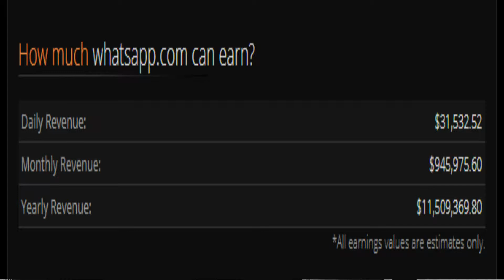WhatsApp की महीने की कमाई कितनी हे | WhatsApp Monthly Revenue Income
Namskar Dosto, aaj me aap logoko batane wala hu ki aakhir WhatsApp ki Monthly Income kitni he dosto is video me maine sari baate batae he jarur video pura dekhna or video achha lage to video ko like and share karna nahi bhulna thank you.